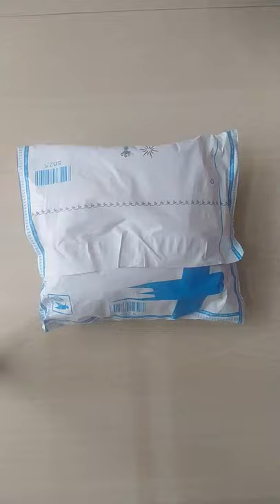Double Sided Handheld Cello Tape for Art Craft Lover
Samrat Double Sided Handheld Cello Tape (Manual)